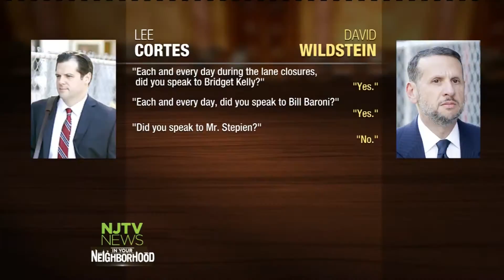David Wildstein Finishes Testifying at Bridgegate Trial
The state's star witness in the Bridgegate trial, David Wildstein, has concluded testifying against Bill Baroni and Bridget Kelly.